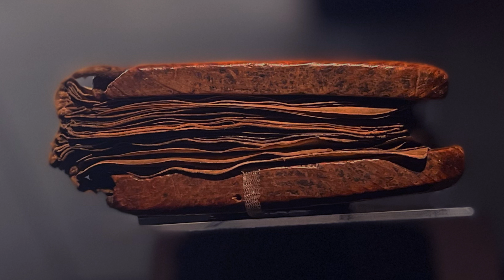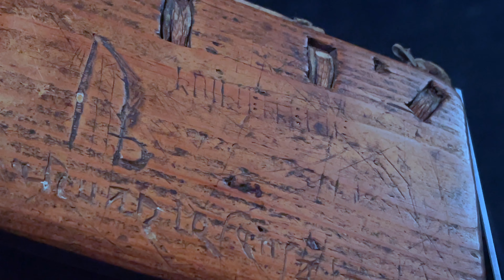Kvikne-psalteret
"Kvikne kirke eier meg"
Norges eldste intakte bok